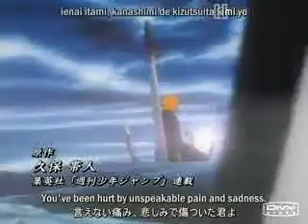IchiRuki-Crush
Song-Crush
Artist-David Archuleta
Anime-Bleach

This video is purely fan made and is in no way associated with the musical artists or anime company